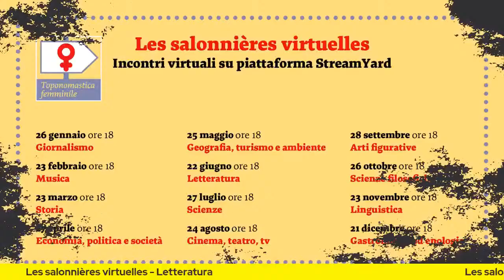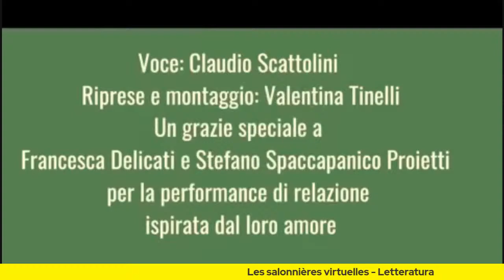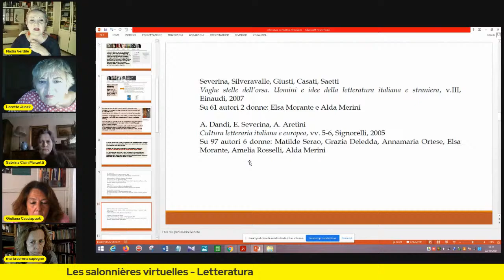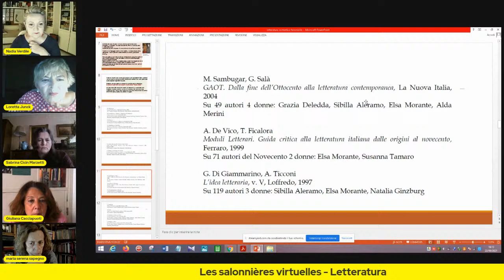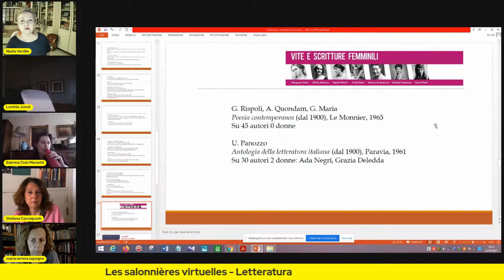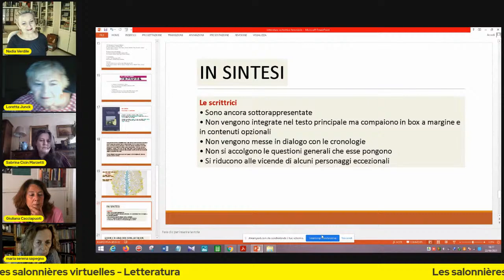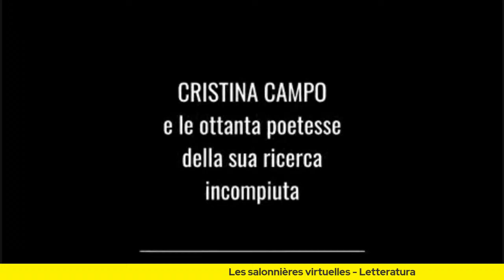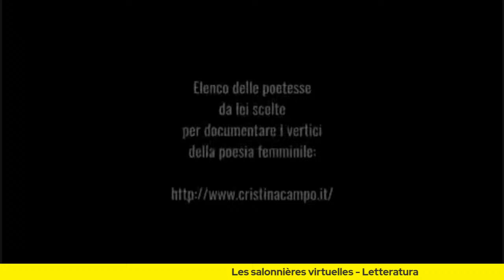Les salonnieres virtuelles - Letteratura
22 giugno 2021 - ore 18:00
Incontri virtuali su piattaforma StreamYard